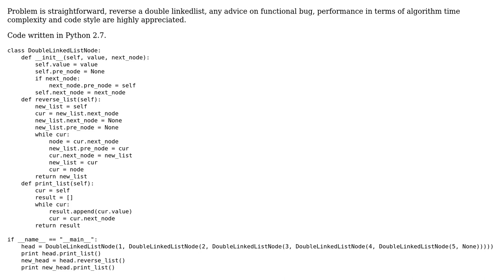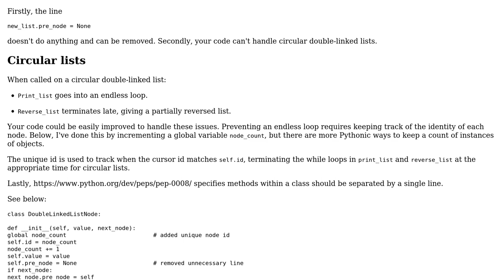Code Review: Reverse double linked list in python 2.7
With thanks & praise to God, and with thanks to the many people who have made this project possible! | Content (except music & images) licensed under CC BY-SA | Music | Images & others | With thanks to user Ryan Mills user Lin Ma user 200_success and the Stack Exchange Network Trademarks are property of their respective owners. You are responsible for your own actions.